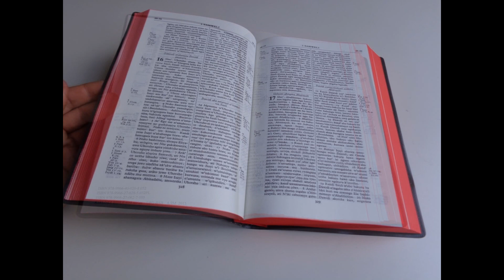Kirundi Bible 052 Bibiliya Yera / Societe Biblique du Burundi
Vinyl Bound: 1330 pages
Publisher: Societe Biblique du Burundi (2015)
Language: Kirundi

Kirundi Bible 052 Bibiliya Yera / Kirundi is the language of Burundi / UBS-BSB / Societe Biblique du Burundi / Ivyanditswe Vyera vy'Imana ari vyo vyitwa / birimw' Isezerano rya Kera n'Isezerano Risha